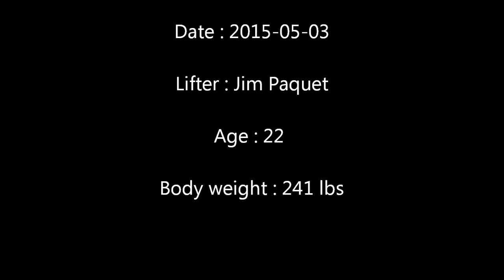Jim Paquet 2070lbs Raw Total (w/ wraps) 22 y/o @ 241lbs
Compétition de powerlifting
Québec (Canada)
Jim Paquet 2070lbs @ 241lbs
Squat 755 Bench 500 Deadlift 815